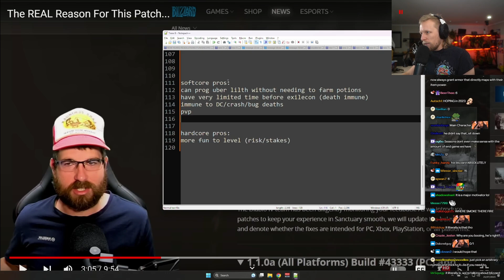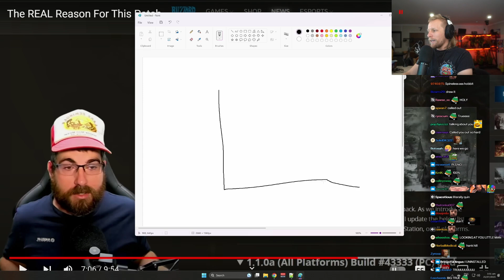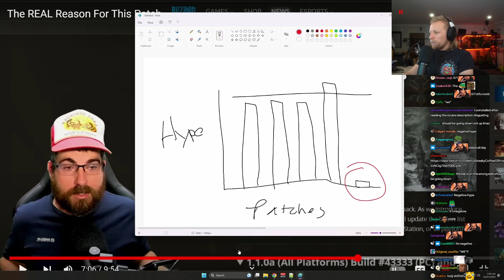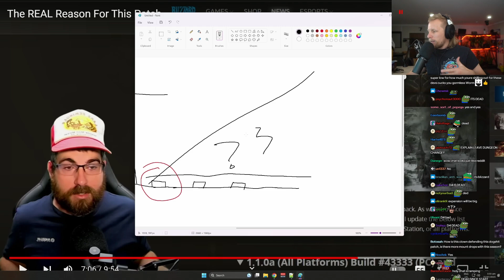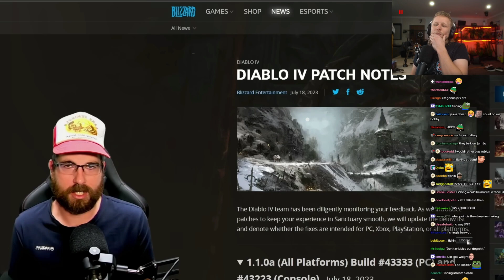"The REAL Reason For This Patch..." | Quin69 Reacts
PLEASE DO NOT SEND THIS GUY ANY HATE